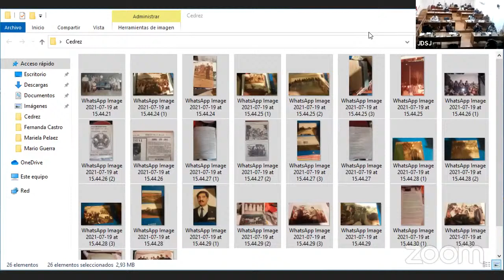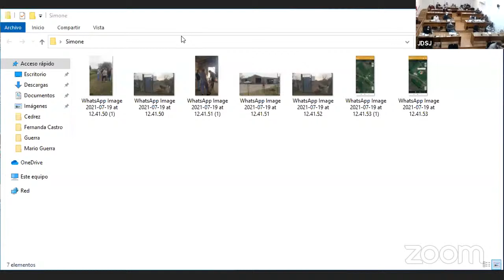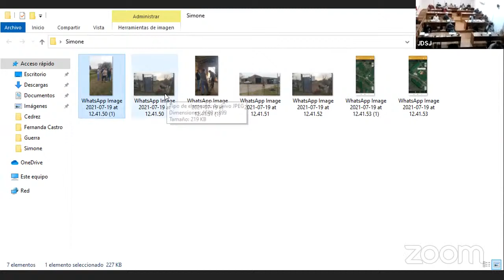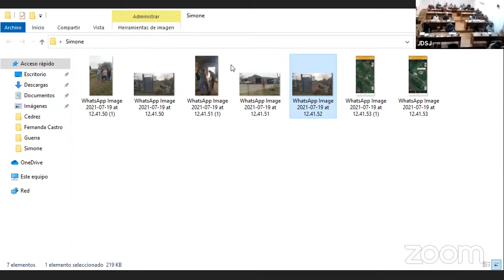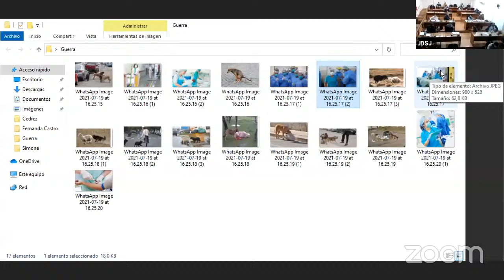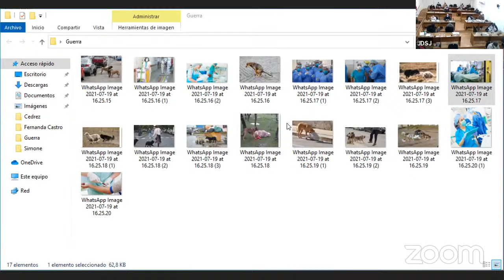Leg. 49 Sesión 022 Ordinaria